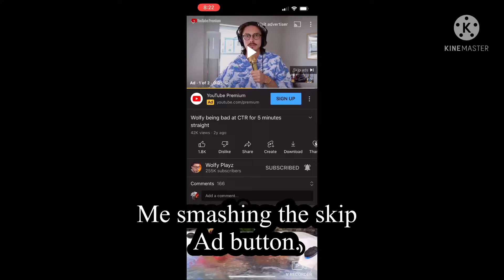YouTube won’t let me skip this ad.